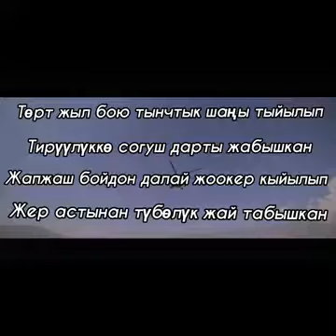Турдумат Исманов негизги билим беруучу мектебинин 8-классынын окуучулары жасаган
Мен Жалал-Абад облусунун Базар-Коргон районундагы Турдумат Исманов негизги билим беруучу мектебинин география мугалими Дурусбекова Айжан. Менин 8-классымын 9-майга карата жасаган эмгеги.